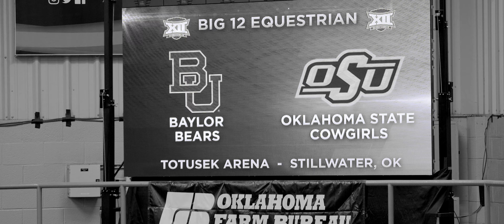O'Colly Creative - Big 12 Equestrian Championship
This is a recap of the Big 12 Equestrian Championship